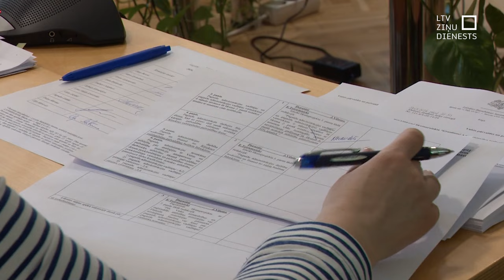Saeimas komisija virza tālāk Rēzeknes domes atlaišanas ieceri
Rēzeknes domes atlaišana ir atbalstāma, tā lēmusi Saeimas atbildīgā komisija, otrajā lasījumā izskatot likumprojektu par pašvaldības atlaišanu. Komisijas deputātu diskusijas izraisīja priekšlikumi par topošās pagaidu administrācijas pilnvaru, nodarbinātības un darba samaksas jautājumiem.